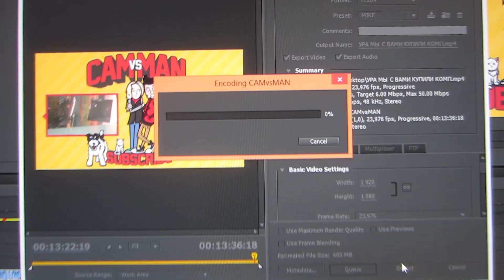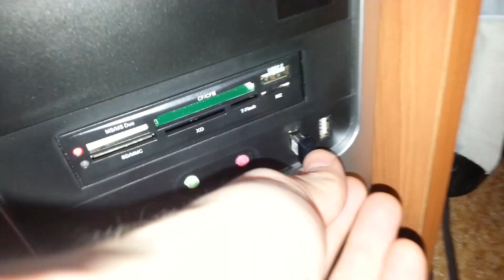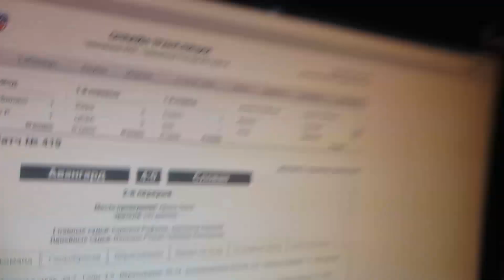Wi Fi ДЛЯ НОВОГО КОМПА [CAMvsMAN]